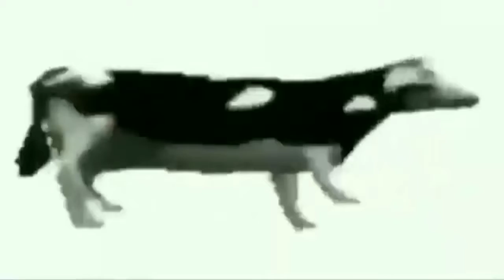Abriendo +100 cajas No creerás lo que pasó(Me estafan)